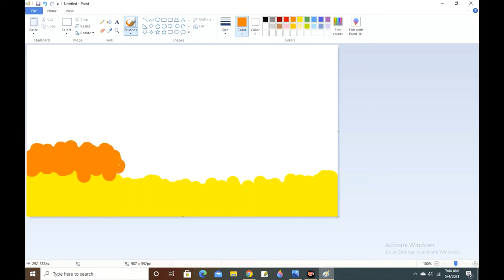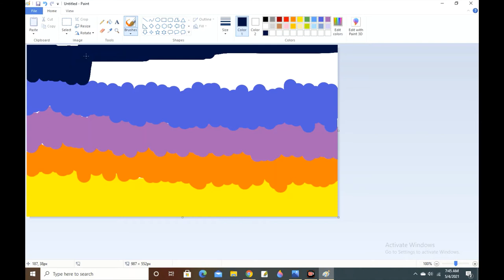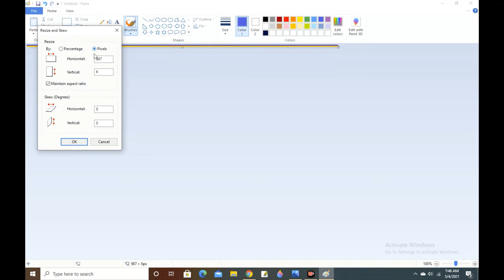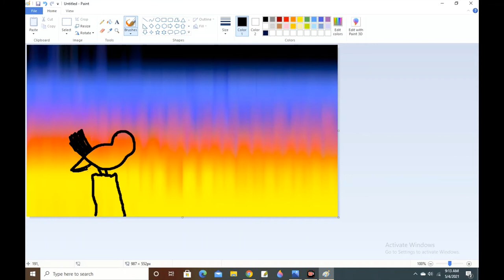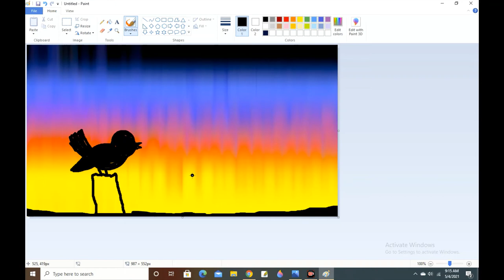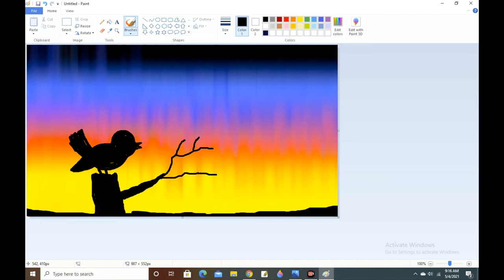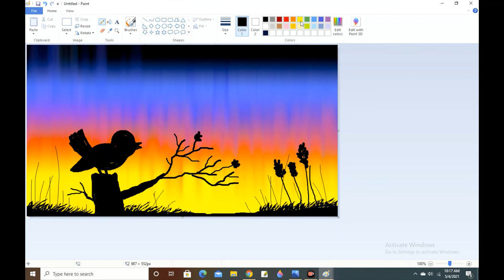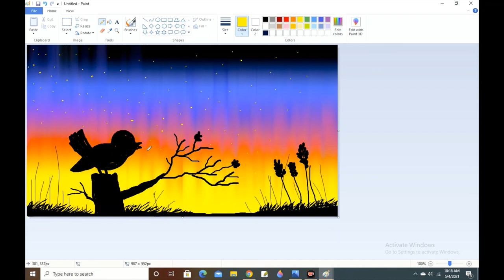the dawn & the bird/paint brush tutorial/dhairya 3d art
hii viewers
this video will help you to make 3d painting on paint brush